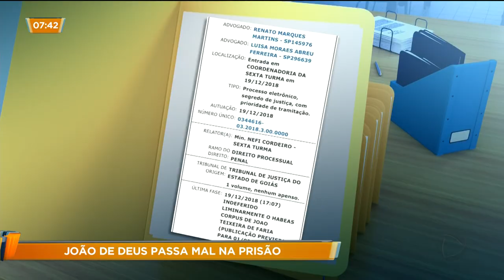JOÃO DE DEUS PASSA MAL NA PRISÃO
O superior tribunal de justiça negou o segundo pedido de Habeas Corpus dos advogados de defesa do médium João de Deus. O ministro do STJ, que tomou a decisão, também determinou a retirada do segredo de justiça do caso. Na prisão, João de Deus passou mal e precisou ser atendido.